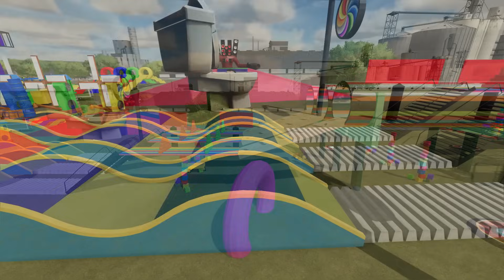Tractor Wheels in the shape of a Basketball, Football or Pokeball - Test of new Objects on the farm!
Video from the age of 12! Turbo Tractor Wheels in the shape of a Basketball, Football or Pokeball - Test of new objects on the farm. @Bazylland @FiFiLandd